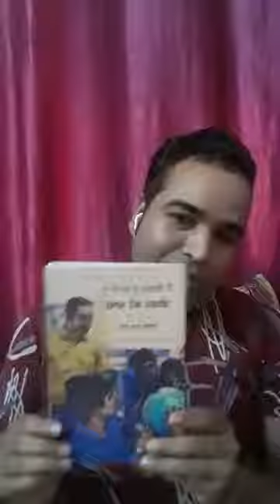काव्य पाठ एवं संवाद— आलोक कुमार मिश्रा